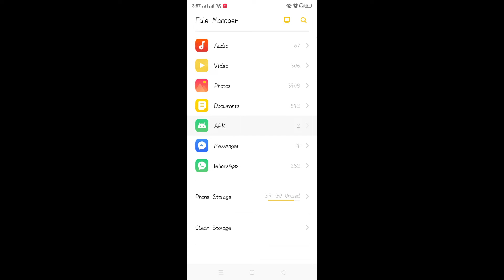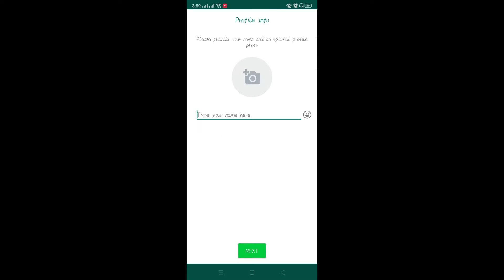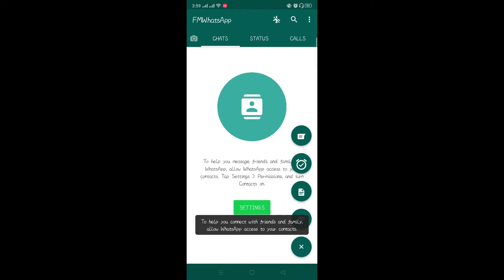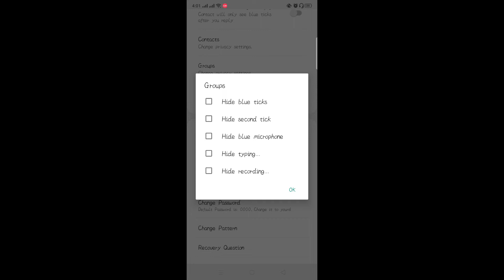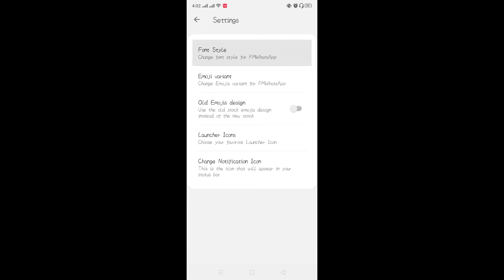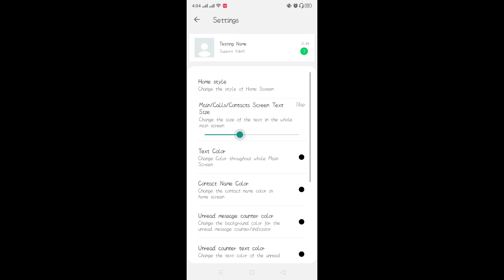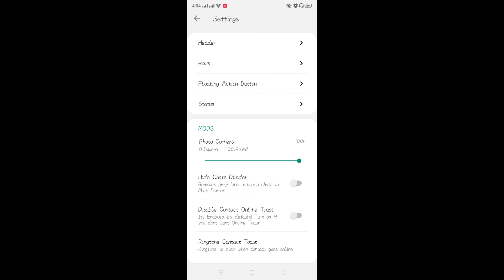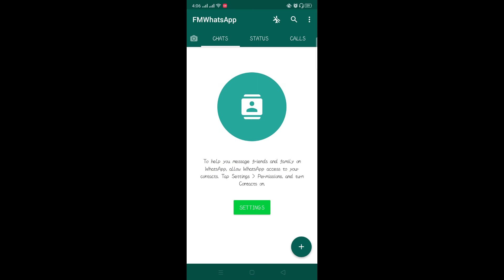How to download fm whatsapp latest version| all setting new version 2020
Hey! in this video i show how to fm whats-app download and tell about all features. I hope you'll enjoy this tutorial and wait for next video.